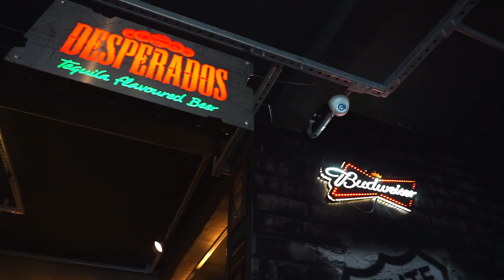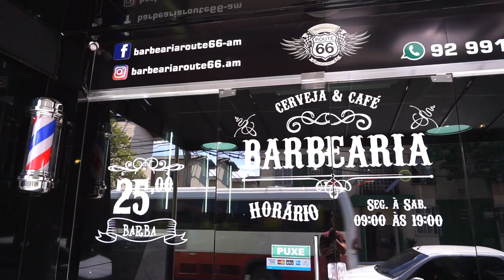Barbearia Route66, AM - KJDrone Imagens Aéreas